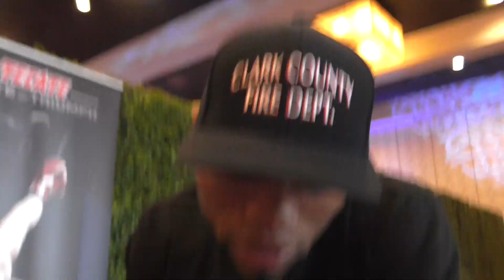Mayweather vs Berto better than mayweather-pacquiao ishe smith EsNews